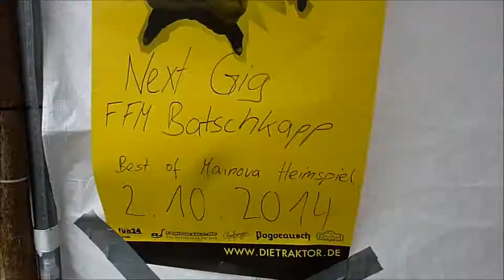22.08.2014 Podcast DIE TRAKTOR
Podcast vom Karben Open Air!